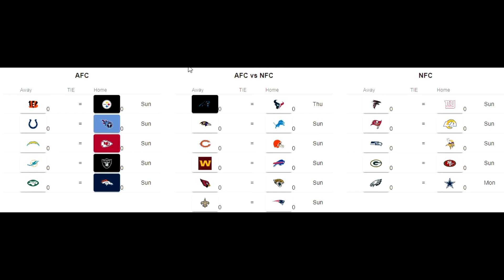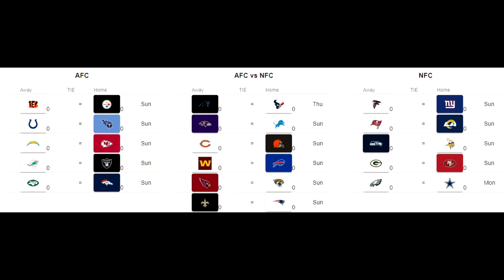NFL 2021 Week 3 Picks